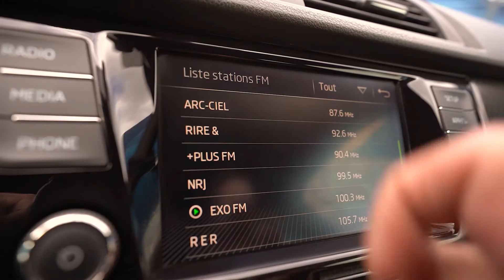Cotrans Occasion Le Port Skoda Fabia TFSI monté Carlo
18 722 km
Boite manuelle 5 rapport
1 litre essence 110 chevaux